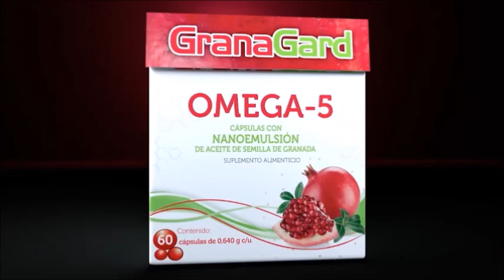Naturismo, nutrición y herbolaria con Margarita Naturalmente.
Hoy con Janett Arceo y La Mujer Actual:

Recordaremos a la Dra. Emma Godoy con el tema: “Año Nuevo”.

“Salud Bucal para el 2024” con el Dr. Jaime Edelson.

El Chef Iván Millán preparará una deliciosa Rosca de Reyes.

La Dra. María Almendra Trucíos Osorio hablando de la fatiga mental.